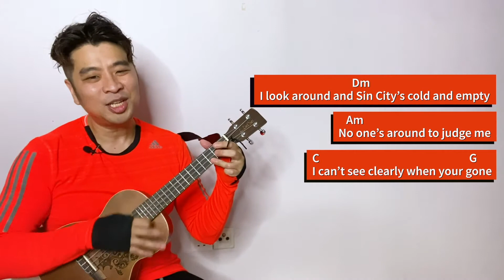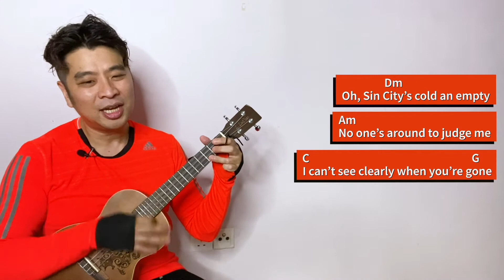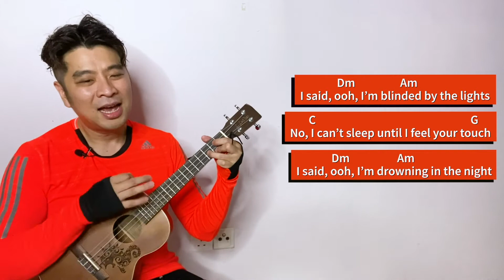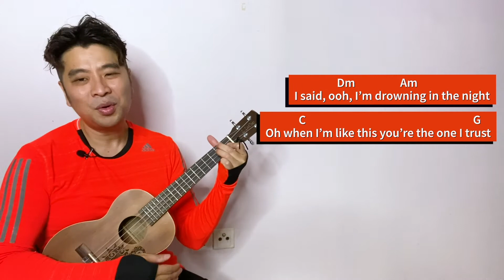🔦 Blinding Lights The Weeknd Ukulele Easy Tutorial and Play Along in four chords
Time Code:
0:00 - Intro
0:43 - Chords
1:06 - Strumming
1:57 - Play A Long!
5:26 - Closing

"Blinding Lights" is a song by Canadian singer the Weeknd, which serves as the second single off of his fourth studio album, After Hours (2020). It was released on November 29, 2019, two days after the release of "Heartless". The Weeknd wrote and produced the song with producers Max Martin and Oscar Holter, with Belly and Jason Quenneville receiving additional writing credits.

"Blinding Lights" peaked at number one in thirty-four countries, including the United States and Canada, where it became the Weeknd's fifth number one single on the Billboard Hot 100 and the Canadian Hot 100 for four and seven weeks, respectively. It also became his first number one single in Germany for ten weeks, the United Kingdom for eight weeks, and Australia for eleven weeks, thus making it his most successful single worldwide to date.